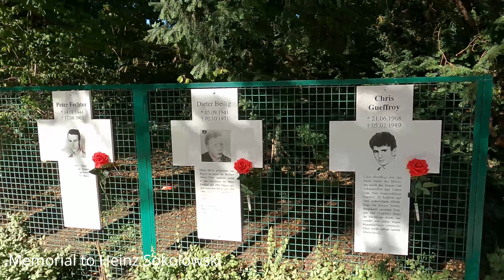TOP 15 things you must see in BERLIN | Germany Travel Guide in 4K 🇩🇪 2022 City Walk Walking Tour🚶🚶‍♀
In this video you will see TOP 15 things you must see in Berlin. This is the ultimate Berlin 2022 guide in 4K format. A walking tour of Berlin will take you to the most interesting places in Berlin. Are you planning a trip to Berlin and want to know what to see in Berlin? You've come to an excellent place. In this video you will see the most beautiful places in Berlin. Sights in Berlin and architecture in Berlin are sure to impress you. Our virtual tour of Berlin is the perfect way to explore online without leaving your home. Do you like visiting new places? It is possible with our channel. Pleasant watching :)..

TOP 15 things you must see in BERLIN | Germany Travel Guide in 4K 🇩🇪 2022 City Walk Walking Tour🚶🚶‍♀ This is the best way to get to know Berlin. Our original video is divided into chapters, thanks to which you will know what you see in the film at a given moment. A Berlin video with chapters is the best way to experience the most interesting places in Berlin. You will definitely not be bored with this movie. Virtual Berlin sightseeing is a great solution for people who have always wanted to visit this place. Take a walking tour of Berlin with us now. More videos with a virtual tour of the most beautiful cities can be found on our @4KRelaxingCityWalks channel :)

(00:00) Trabi Word
(00:18) Welt Balloon
(00:38) Potsdamer Platz
(00:43) Denkmal für die ermordeten Juden Europas
(00:49) Brandenburger Tor
(00:57) Staatsbibliothek Unter den Linden
(01:04) Reiterstandbild Friedrichs des Großen
(01:11) Humboldt University
(01:57) Berlin Cathedral: Berliner Dom
(03:33) Alexanderplatz
(03:45) Berliner Fernsehturm
(04:45) Asian Art Museum
(05:04) Friedrichswerdersche Kirche
(05:13) Französischer Dom
(05:42) Gendarmenmarkt
(06:36) Memorial to Heinz Sokolowski
(06:47) Bundestag

See also:

- Don't go to LEGOLAND in Billund❗ Until you see TOP attractions in 10 minutes⏰ Legoland in a nutshell